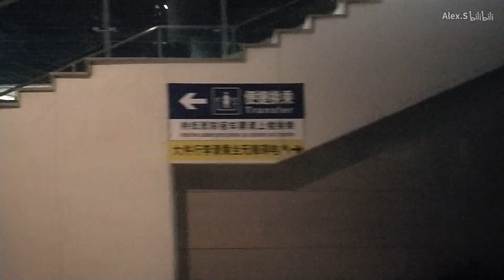【铁路随拍(China Railway)】K72运转侧拍 秦岭DA12&P65行包专列 杭州东/笕桥/乔司货场/长安镇/斜桥/海宁/嘉兴/嘉善/枫泾/石湖荡/松江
K72 重庆北CHONGQINGBEI - 上海南SHANGHAINAN